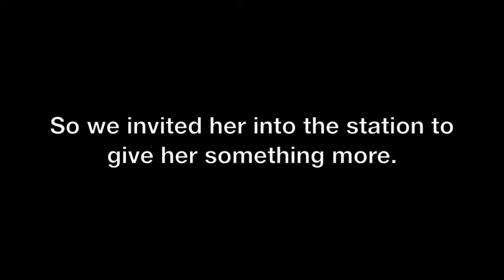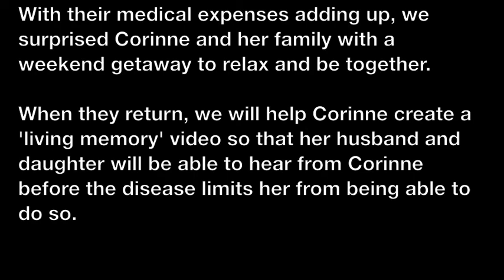Corinne's Love Story - "I have MS and I'm only 25"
Corinne and Mike were high school sweethearts. Six years ago, they tied the knot and now have a beautiful daughter, Gabby.

They had just moved and turned a fresh page, when Corinne was diagnosed with multiple sclerosis.  As if not that wasn’t frightening enough, 5 months later, they told her that her disease was moving faster than normal.  This means her brain is losing it’s ability to communicate with the rest of her body.  She already has to use a cane to walk and doctors tell her her memory is starting to go away, quickly.

She’s only 25 YEARS OLD.